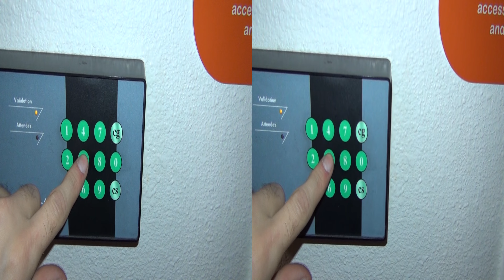Hotel Formule 1, Viry, France - Room 309 in 3D 4K UHD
Room view in 3D of hotelF1 - Genève Saint Julien en Genevois in Viry, France. Hotel Formula 1 as known by the local residents is very nice place to sleep near to Geneve, Switzerland.

Video shoot in full 3D in different light conditions. Seen is the interior of the room and the view from the window. Used Sony Handycam HDR-TD30VE digital camcorder with automatic settings. Sound is authentic..

Изглед на стая на хотелФ1 - Женева Сент Жулиен и Женевоус във Вири, Франция. Хотел Формула 1 както се знае от местните жители е много приятно място за спане, близо до Женева, Швейцария.

Видеото е заснето с Sony Handycam HDR-TD30VE дигитална камера с автоматични настройки. Звука е автентичен.